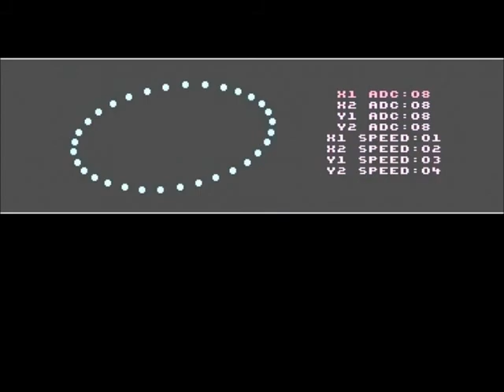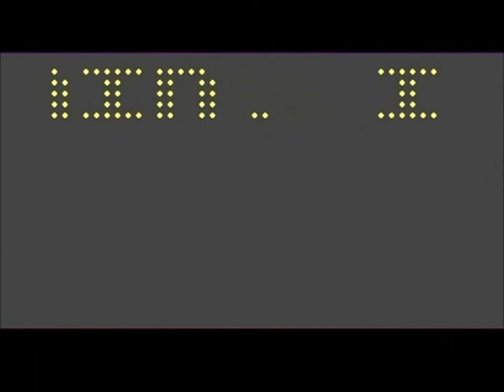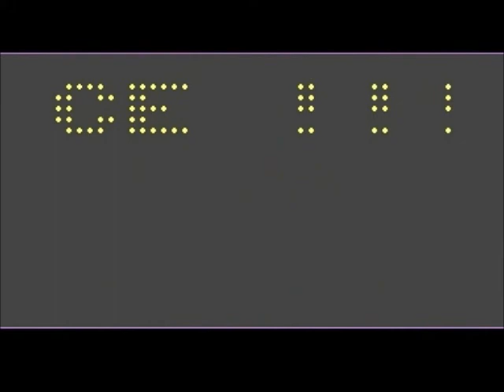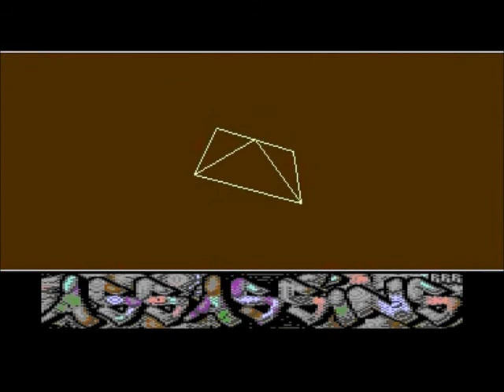Oldschool Megademo (Commodore Plus/4 demo in 2006)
Commodore Plus/4 demo in 2006.
part 1 (00:00)
part 2 (01:47)
part 3 (03:52)
part 4 (04:47)
part 5 (06:12)
part 6 (07:14)
part 7 (09:05)
part 8 (10:07)
part 9 (13:54)
part 10 (16:52)
part 11 (18:18)
part 12 (20:58)

Code by
Skoro

Graphics by
Luca
Harry
RRR
Kichy

Musics by
Dave
Pri
Moon
Asl
Sld
Coax
Avalon

Demo by Assassin Crew in 2006.
Classic 'Press Space' megademo.
Only Sid musics.